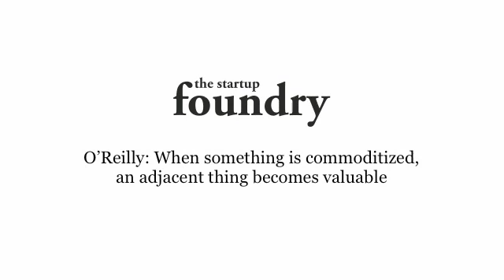O'Reilly- When something is commoditized, an adjacent thing becomes valuable.m4v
Tim O'Reilly: When something is commoditized, an adjacent thing becomes valuable. In this video Tim talks about the web as an OS.